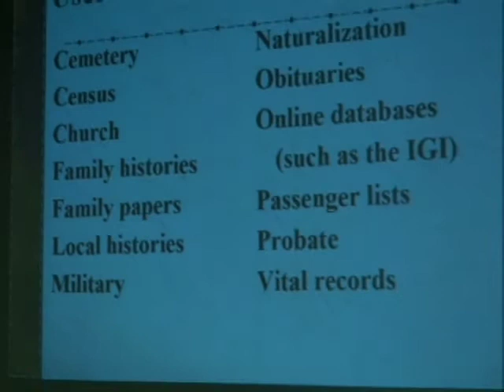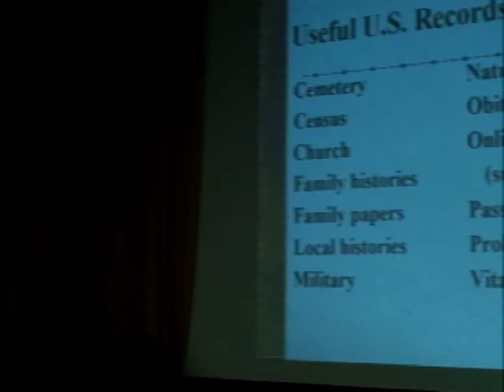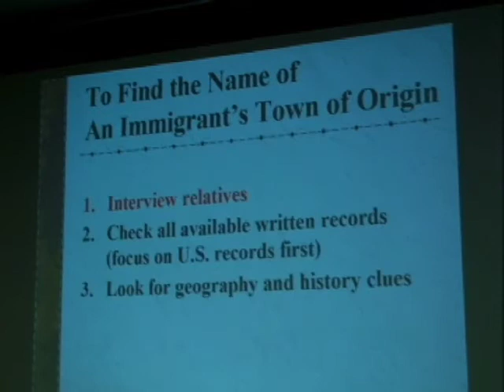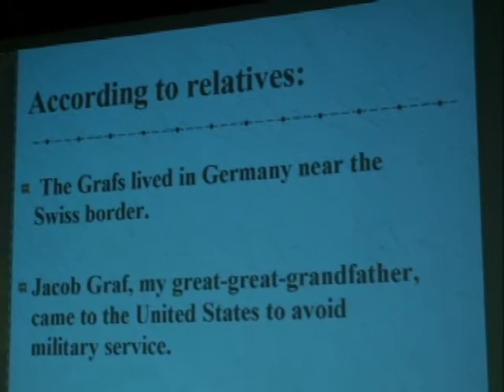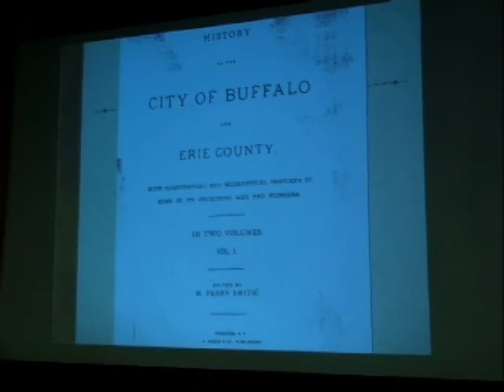PeterBushpt2.m4v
The Central Library of Rochester NY and Monroe County presents Coming Home to Your Roots. A must see for anyone interested in Genealogy and Researching Family History.